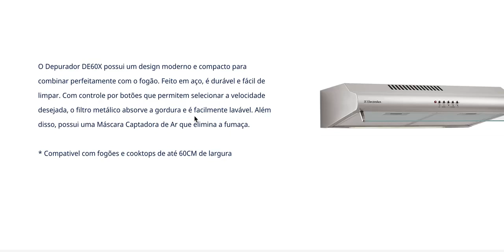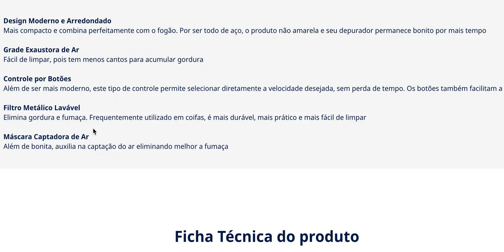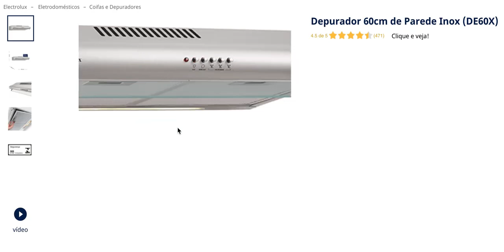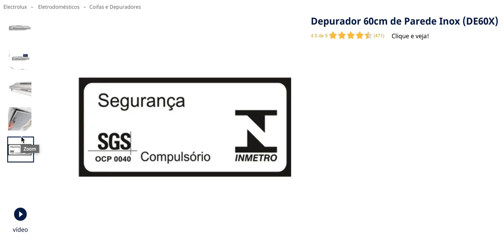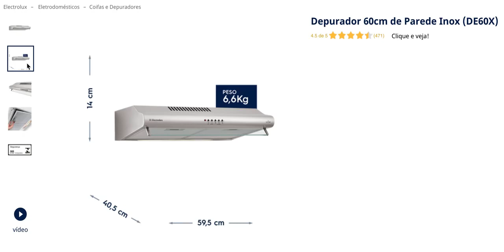Depurador 60cm de Parede Inox DE60X